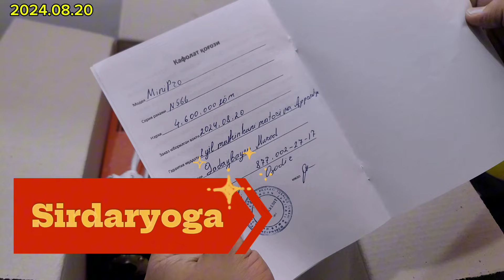Qo'y Junini Oladigon MiniPro Sirdaryoga Yo'l Oldi Murod 2024.08.20